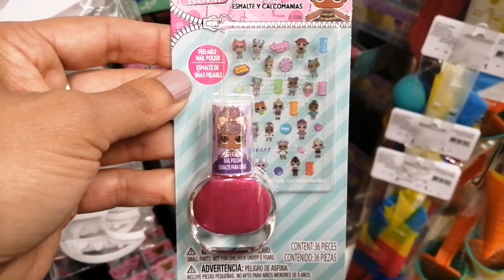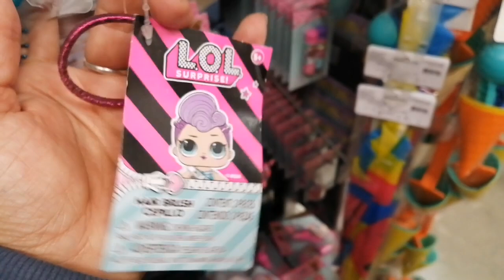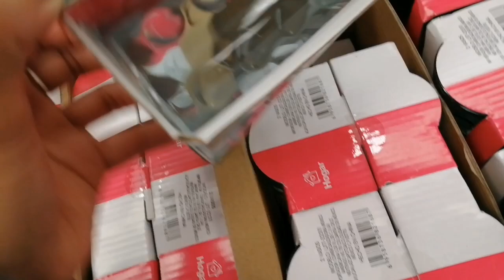prichos lo nuevo hoy 9 de marzo de 2023 en plaza universidad Pachuca Hidalgo 🌷🍒💓🍒🌷💓🌷🍒